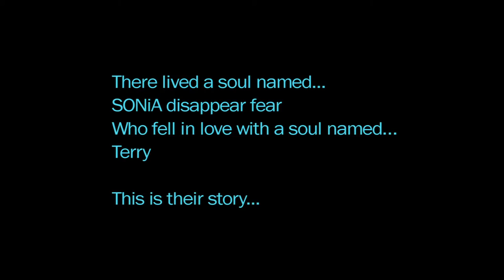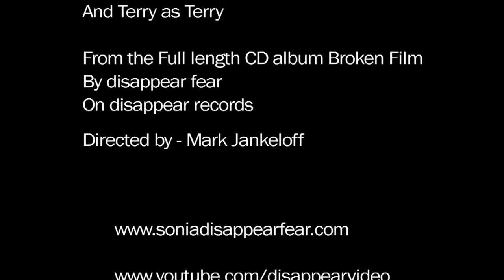SONiA disappear fear - Farmland and the Sky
Once upon an afternoon in Baltimore a SONiA fell in love with another girl who was definitely not interested. But through some semi serious efforts of sharing her music SONiA's efforts seem to be successful. Besides a few broken flowers, it was a happy ending for all.

song written by SONiA Rutstein
from the album Broken Film

Sonia